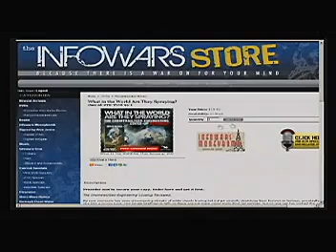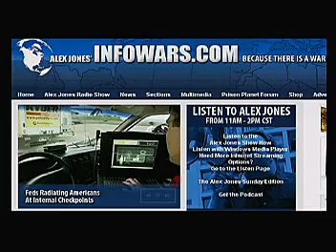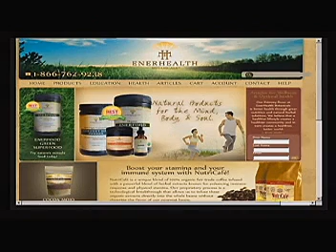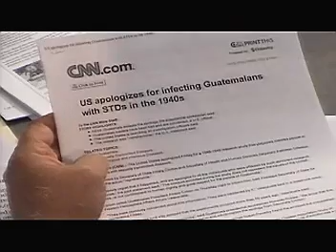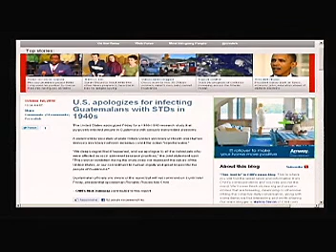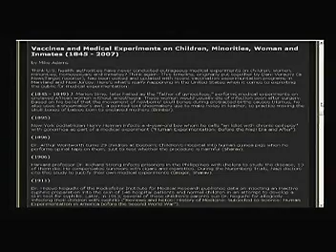Alex Jones & Mike Adams - The Health Ranger 2/6 (GMO's, toxic foods, FDA, Baby Formula)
Mike Adams of NaturalNews.com and NaturalNews.TV is in studio with Alex talking about GMO foods, Melamine in baby formula and a whole host of other deleterious and dangerous chemicals and garbage in foods, drink and more.